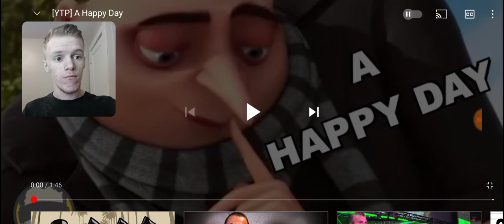Reaction - [YTP] A Happy Day